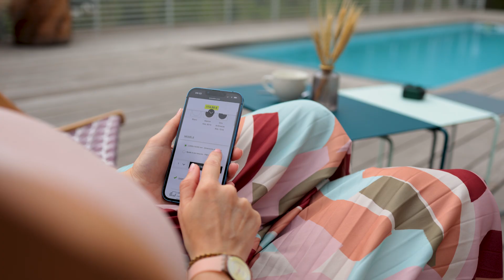Comment prendre correctement les dimensions du Store moustiquaire Enroulable Double porte ?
Pour obtenir des mesures précises pour votre store moustiquaire enroulable double porte, prenez le temps de mesurer avec précision la hauteur et la largeur du tableau où la moustiquaire sera installée.

Il est essentiel de prendre ces mesures à l'endroit exact où la moustiquaire sera placée. Assurez-vous également de prendre en compte les éventuels écarts ou irrégularités dans le tableau en prenant des mesures à plusieurs endroits différents.

Pour garantir un ajustement parfait, retenez les mesures les plus basses que vous obtenez parmi celles prises. Cela vous aidera à assurer que la moustiquaire s'adapte parfaitement à votre baie vitrée, en évitant tout risque de déséquilibre ou d'incompatibilité.

▬▬  RETROUVEZ-NOUS  ▬▬